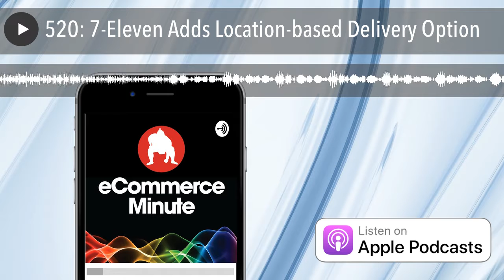520: 7-Eleven Adds Location-based Delivery Option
The new service, called 7NOW, reaches more than 2,000 7-Eleven “hot spots” including New York’s Central Park and Venice Beach in Los Angeles. To use the service, customers need to download the 7-Eleven’ 7NOW app and select “Show 7NOW Pins” to find a hot spot close by.